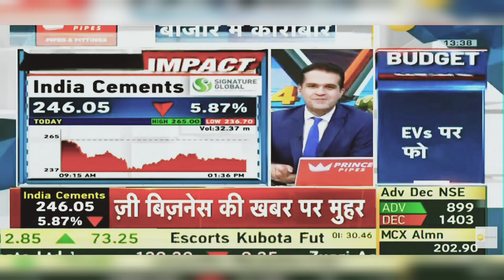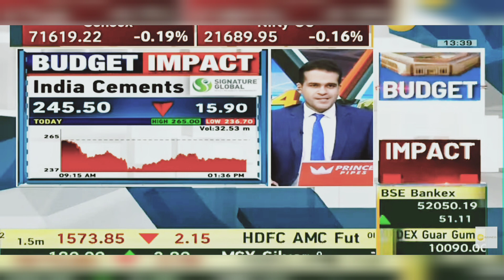India Cements Share: India Cements Latest Share News | 1st February 2024